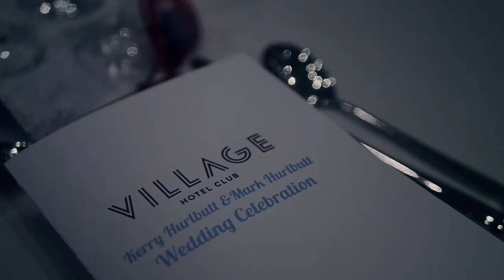Kerry & Mark wedding highlight film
Cameras used: Olympus OMD E-M1 mark II Panasonic 25mm f/1.7
                            Canon 80D 17-55MM f/2.8